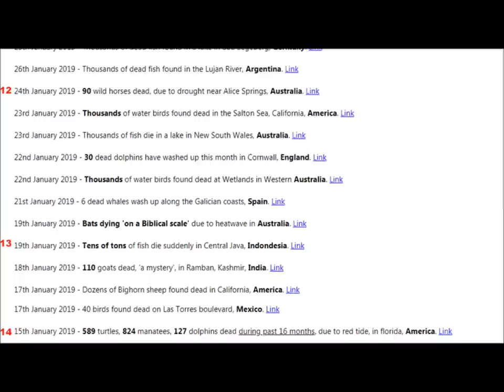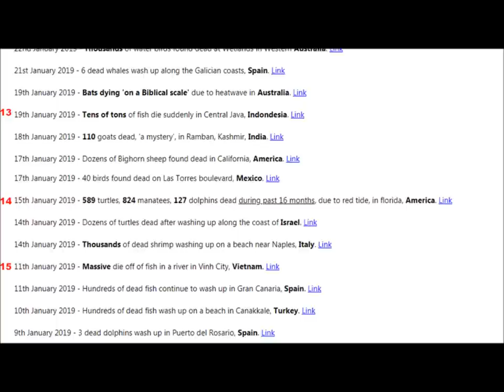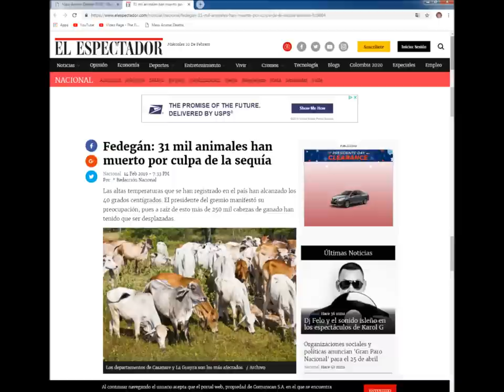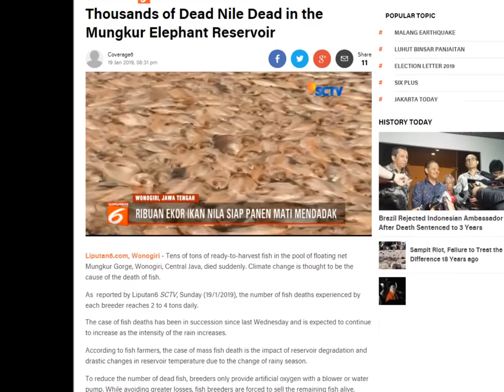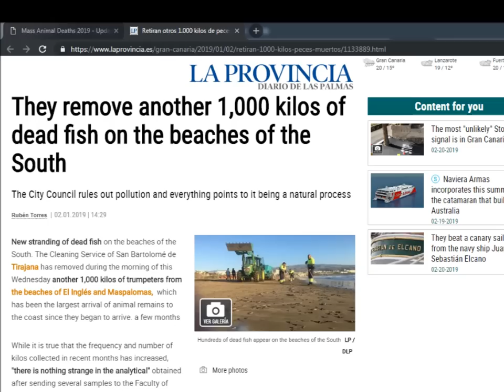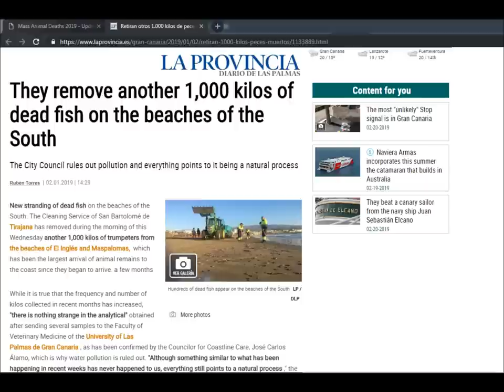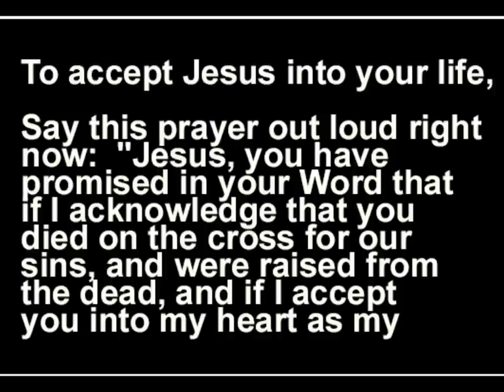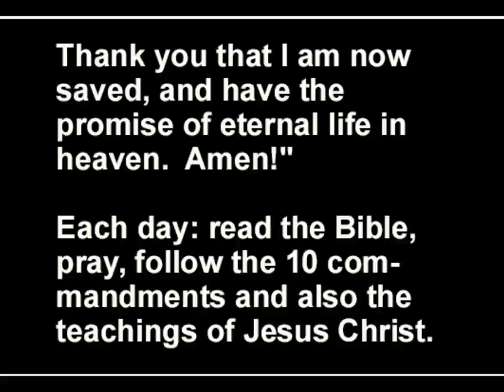The final days. 4,205 mass animal deaths in 7 years. Why isn't this in the news? 2/25/2019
The final days.  4,205 mass animal deaths in 7 years. Link to the lists of mass animal die-offs, year-by-year is provided by End Time Prophecies at their web